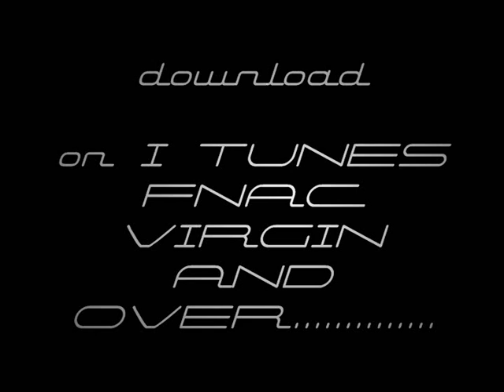WORLDT DEMO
experimental project By WORLD_T